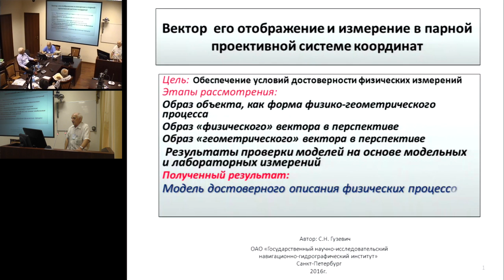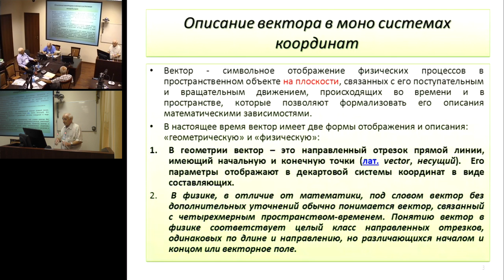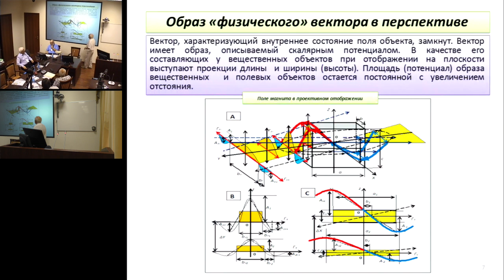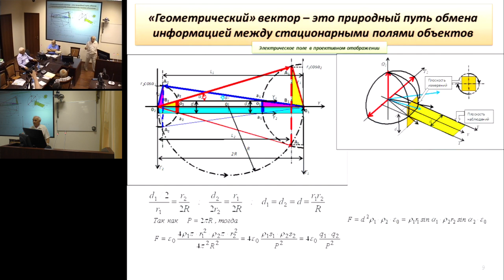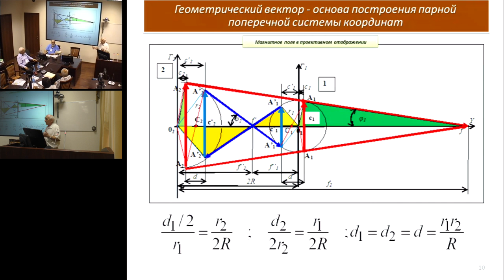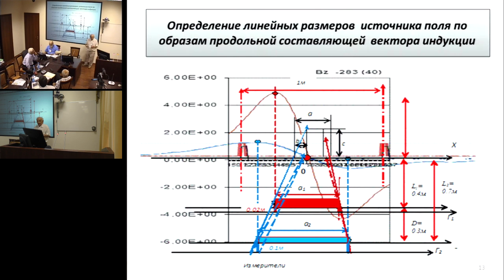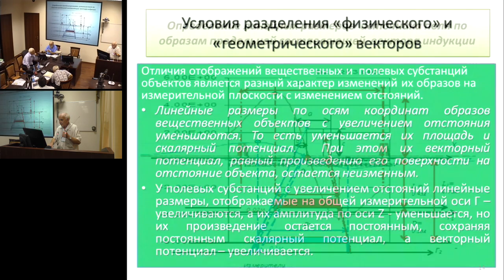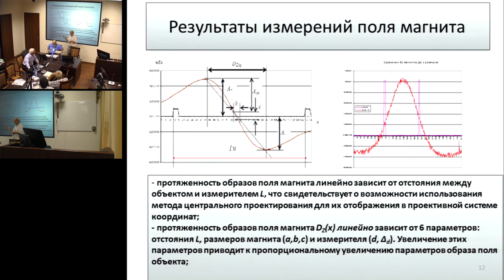Гузевич С.Н. Модель измерения магнитного поля в проективной системе координат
25 июля 2016 года
Международный Конгресс "Фундаментальные проблемы естествознания и техники"

В работе рассмотрена модель построения поля магнитного диполя в проективной системе координат. В ней приведены выводы геометрических зависимостей косвенных измерений размеров объекта на основе измерений параметров их магнитных полей. Измерения основаны на использовании теории образа и измерении приращений (градиентов) образов полей объекта на осях координат. Основной особенностью метода является возможность использования результатов измерений только на одной из осей системы координат, а результаты измерений на другой использовать как контрольные. Модель проверена по результатам практических измерений. Использование геометрических методов решения физических задач свидетельствует о том, что парная проективная система координат является основой достоверности описания физических процессов.